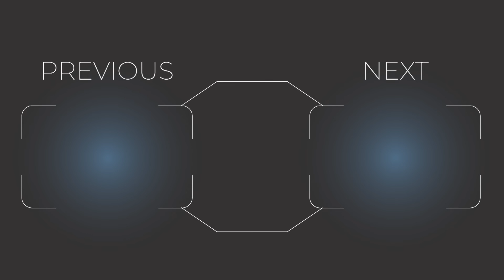PlayStation 5 - משחקי השנה 2021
ברוכים הבאים לסרטון משחקי השנה לפלייסטיישן 5 לשנת 2021, בסרטון יהיו עשרת המשחקים הכי טובים לדעתנו לשנת 2021 לפלייסטיישן 5!

יש משחק ששכחנו לדעתכם? יש משחק ששמחתם שנכנס לרשימה? תכתבו לנו על זה בתגובות :)
אחרי שנה לא פשוטה של קורונה דווקא במשחקים הייתה שנה לא רעה בכלל ושווה לכם לשמוע מה הם המשחקים שיצאו השנה ל-PlayStation 5 ושאנחנו לגמרי ממליצים לכם לנסות לשחק בהם.

זמנים בסרטון:
0:00 - פתיח
0:40 - Deathloop
1:52 - Death Stranding Director's Cut
2:59 - Marvel's Guardians of the Galaxy
4:19 - Hitman 3
5:28 - Kena: Bridge of Spirits
6:34 - Little Nightmares 2
7:28 - Ratchet & Clank: Rift Apart
8:35 - Resident Evil Village
9:37 - It Takes Two
10:53 - Tales of Arise
11:57 - סגיר

לינקים אפיליאטים לרכישה:
Death Stranding Director's Cut
Marvel's Guardians of the Galaxy
Hitman 3
Kena: Bridge of Spirits
Tales of Arise